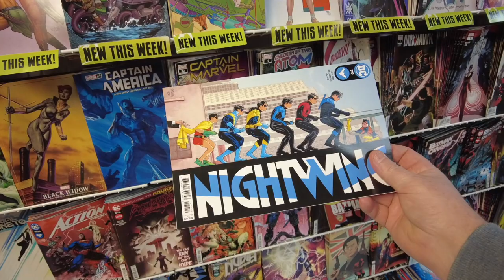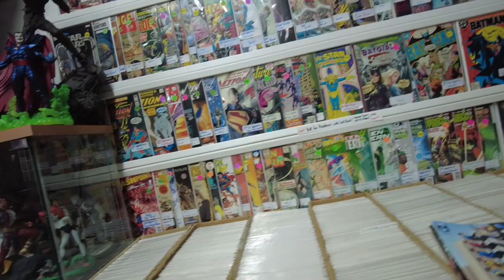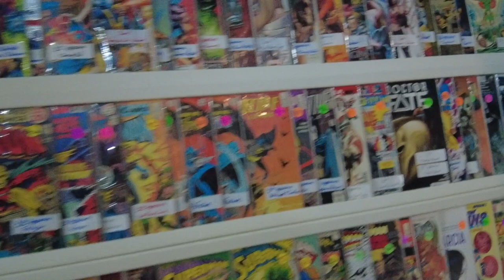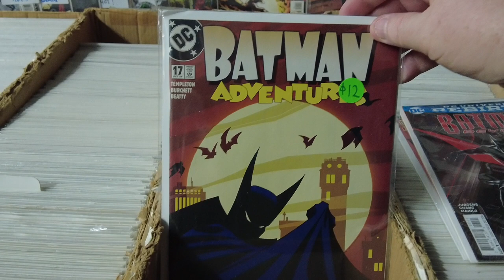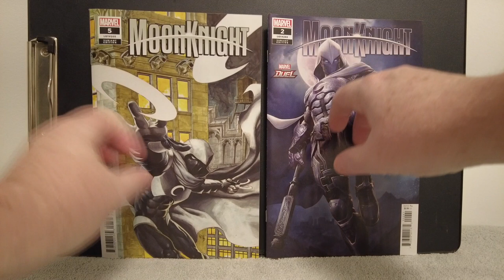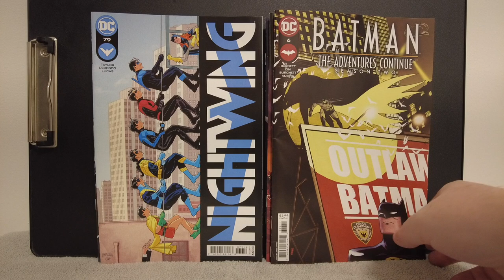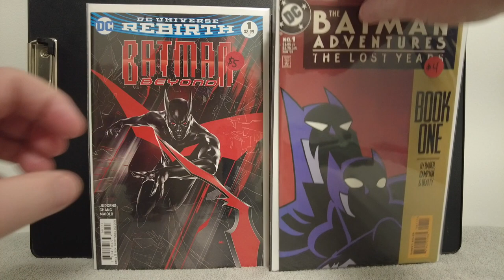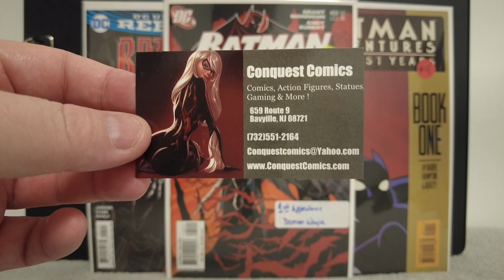What did I find at CONQUEST COMICS? | Bayville, New Jersey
This video is about the CONQUEST COMICS Shop in Bayville, New Jersey.  I did a store tour last year for my channel, but I was in the area and I thought I could make a better video with my new skills over the past year.  I grab some comic books, look at some statues and observe various collectibles. They have an interesting wall of comics and lots of statues.

This is a quick store tour of a Jersey Shore shop.